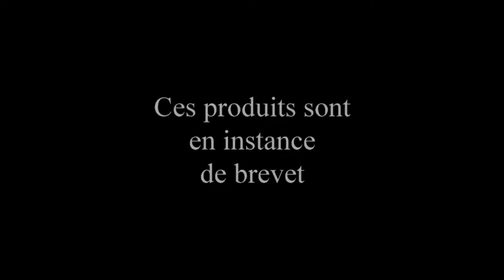Rapide-Garde 31 aout 2016 francais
Rapide-garde de sécur-it